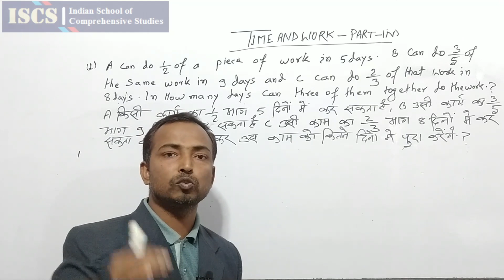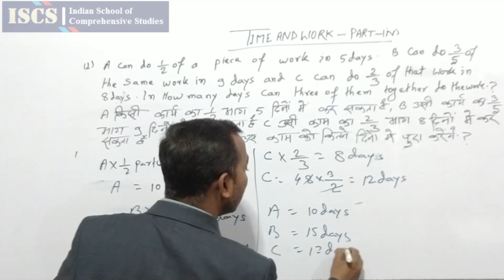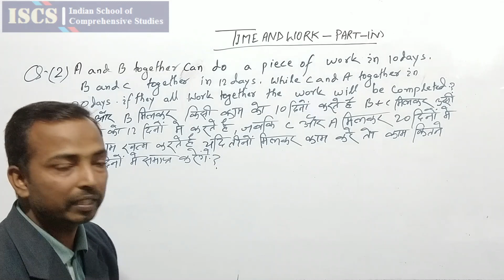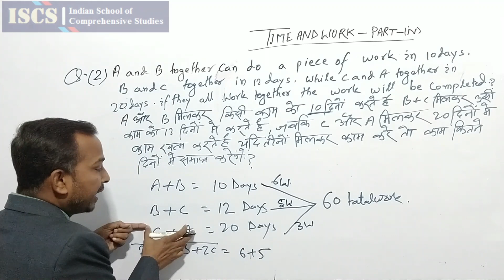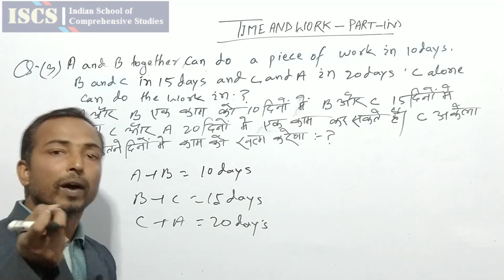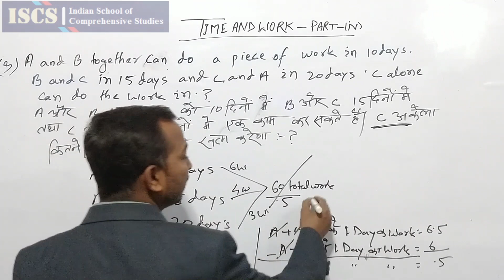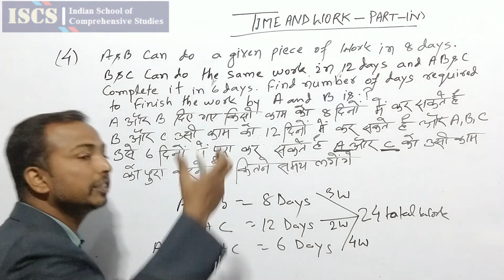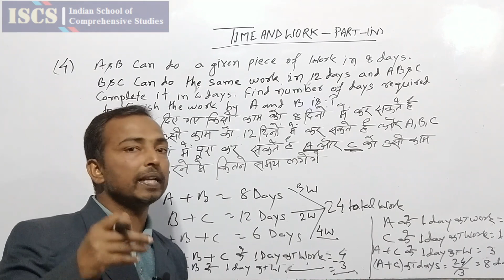TIME & WORK PART-IV (BY JAWED SIR-ISCS) II SSC: CGL/CHSL, BANK : IBPS/SBI - PO/CLERK.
TIME & WORK PART-IV (BY JAWED SIR-ISCS) II SSC: CGL/CHSL, BANK : IBPS/SBI - PO/CLERK, RLY, CDS, CLAT, CDS, AIR FORCE, CAT, MAT, etc.